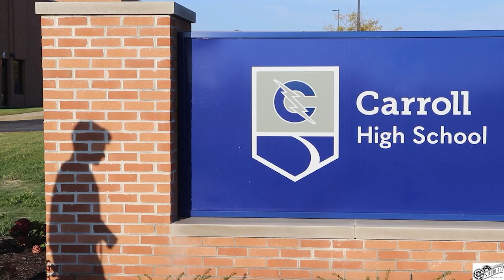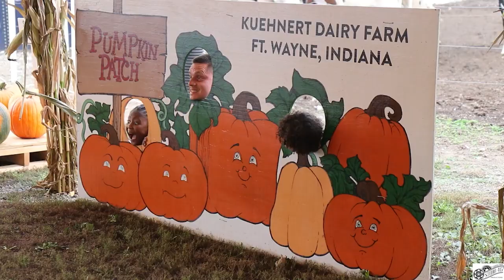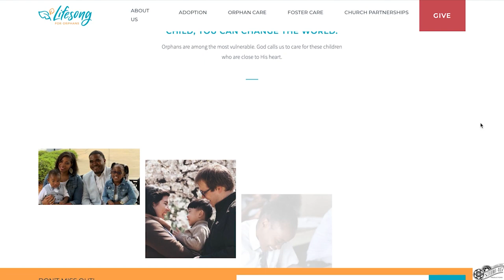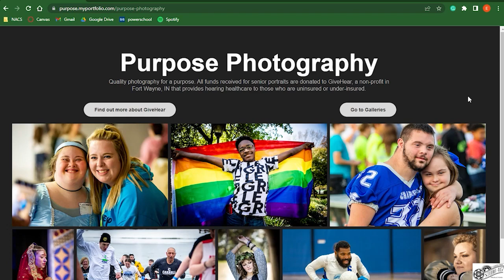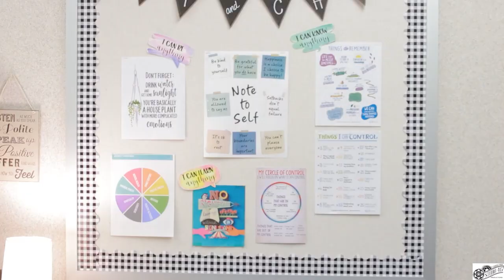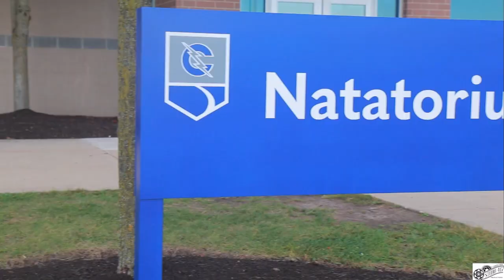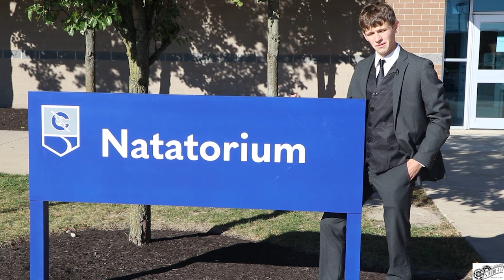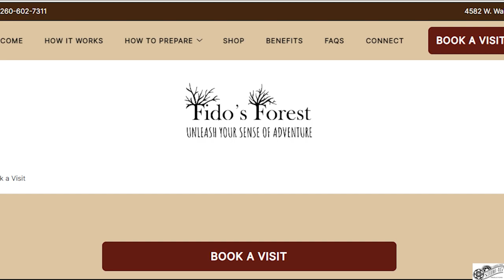Studio 415 October 19, 2022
In this episode you will get a tour of the Haunted Castle and Black Forest, meet Superintendent Wayne Barker, visit the Keuhnert Farm Festival, see why two local photographers capture images for charity, meet 2 new CHS guidance counsellors, hear about job opportunities at the Natatorium, and hear about Fido's Forest, a place to let your dog run free.